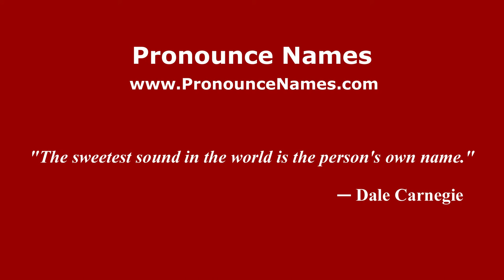How to pronounce Ernesto Castano (Italian/Italy) - PronounceNames.com